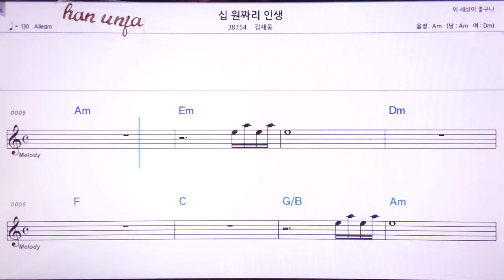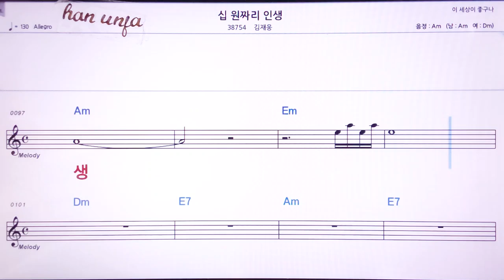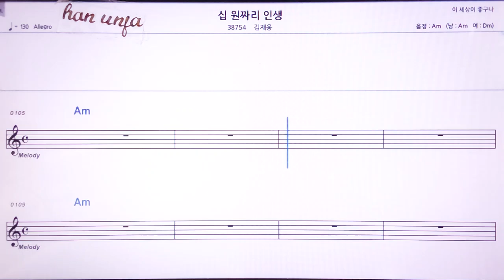💖십원짜리 인생/김제웅 👍MR,노래방, 악보, 코드,Karaoke With Sheet Music